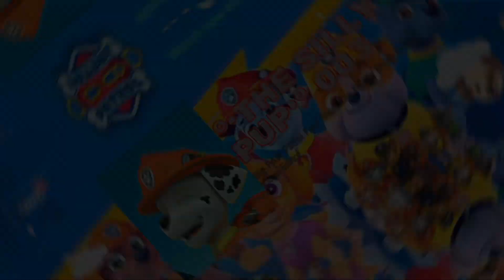Super Bad Storm Rescue Scene 🌧 | Paw Patrol The Movie Clip 🐾✨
Beginner video editor, photo editor and Just a big fan of paw patrol :P

Name: Marshall The Firefighter Pup
Age: 16
Country: Philippines
Sex: Male
My Favorite Pup: Marshall, Everest, Rocky, Zuma, Tuck & Ella, Gasket 💖.

I own/edit this video, hope you like my video 😊

Just a big fan of paw patrol 🐾😍

"Good Mood" from PAW Patrol: The Movie official soundtrack is out now.

The PAW Patrol is on a roll!  When their biggest rival, Humdinger, becomes Mayor of nearby Adventure City and starts wreaking havoc, Ryder and everyone's favorite heroic pups kick into high gear to face the challenge head on.  While one pup must face his past in Adventure City, the team finds help from a new ally, the savvy dachshund Liberty.  Together, armed with exciting new gadgets and gear, the PAW Patrol fights to save the citizens of Adventure City! Joining the PAW Patrol in their thrilling first big screen adventure are members from the original series' cast along with Iain Armitage, Marsai Martin, Yara Shahidi, Kim Kardashian West, Randall Park, Dax Shepard, with Tyler Perry and Jimmy Kimmel and introducing Will Brisbin.